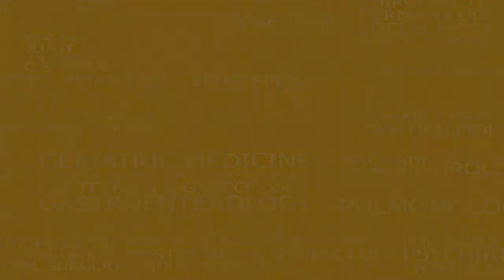Dr. Rakesh Agarwal - Diabetic Patients & Regular Checkups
Watch Dr. Rakesh Agarwal, Senior consultant Neurologist at Apollo Indraprastha Hospital in New Delhi explains a Stroke & the increasing incidence of Strokes which cause paralysis. He emphasizes the importance of regular check up, especially by patients suffering from Hypertension and/or diabetes.